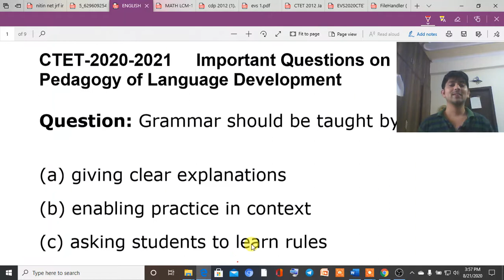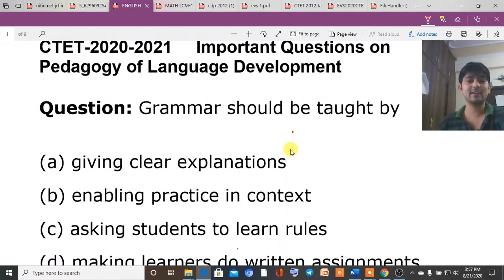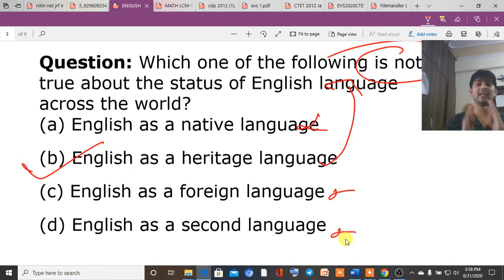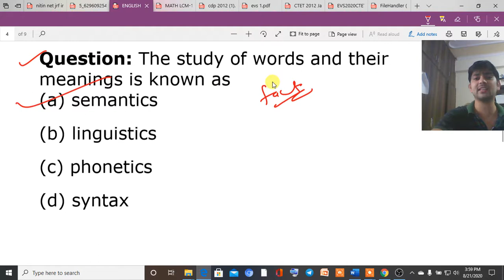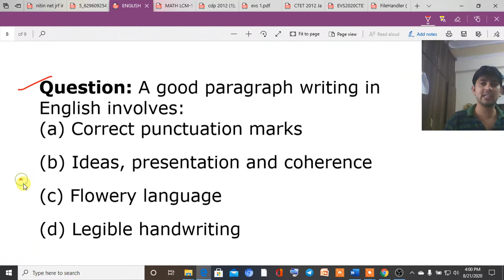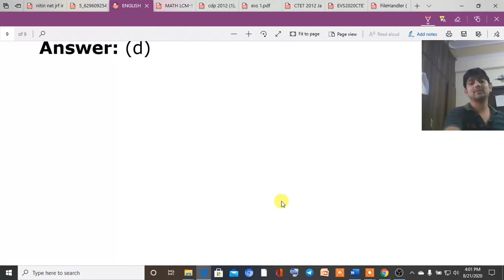English Pedagogy-Important Questions Part-1 अंग्रेज़ी शिक्षा शास्त्र-महत्वपूर्ण प्रश्न By Nitin Sir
English_Pedagogy - Important Questions | अंग्रेज़ी शिक्षा शास्त्र - महत्वपूर्ण प्रश्न By Nitin Sir

ऑनलाइन_क्लास_औऱ_नोट्स_उपलब्ध_है_जौनपुर_में_ऑफ़लाइन_क्लास_और_नोट्स_उपलब्ध_है।

👇🏻 फेसबुक पेज 👇🏻

👇🏻   यूट्यूब चैनल 👇🏻